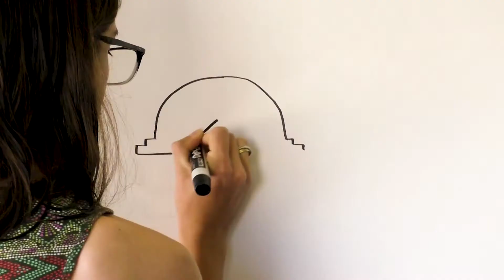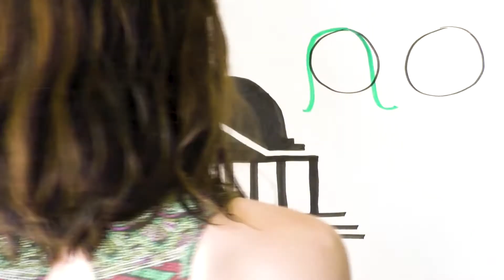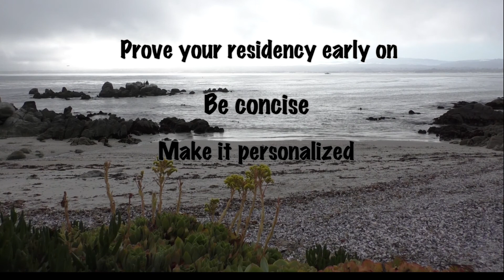Christina Savvides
Marine Conservation 2017